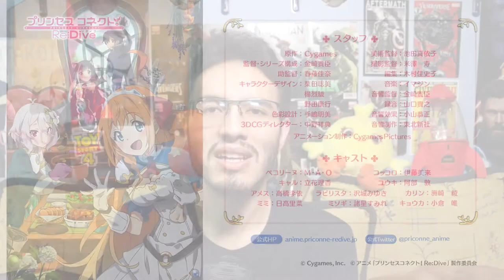Princess Connect! Re: Dive - Reseña y Opinión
¡Bienvenidos a un nuevo video! En esta ocasión continuamos con las reseñas y opiniones de anime de la temporada Primavera 2020 con "Princess Connect! Re: Dive", anime de fantasía basado en un videojuego para celulares que brilla por su colorida animación, personajes carismáticos y con bonito diseño y la comedia que recuerda a otro famoso anime isekai.